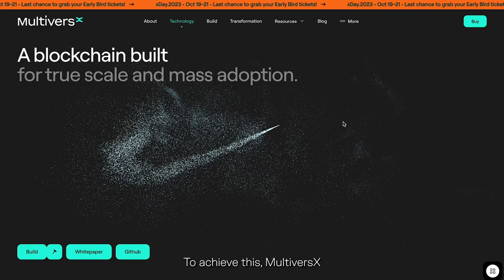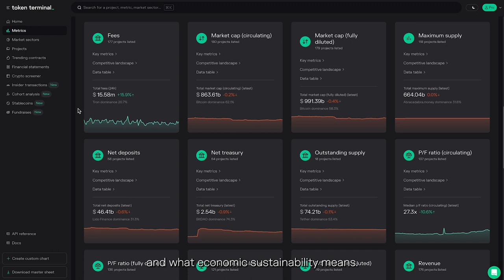MultiversX – Mass adoption, security, sharding, EGLD, xDay, and more | Fundamentals ep.73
In this episode we’re joined by Benjamin Mincu, the Founder and CEO of MultiversX – a Layer 1 blockchain, designed from scratch to bring a 1000-fold cumulative improvement in throughput and execution speed. To achieve this, MultiversX introduces two key innovations: a novel adaptive state sharding mechanism, and a secure proof of stake algorithm, enabling linear scalability with a fast, efficient, and secure consensus mechanism.

We discuss how MultiversX works, and what sets it apart from other blockchains on the market. We speak about the innovations behind achieving high transaction throughput, ensuring safety via an onchain 2FA mechanism, the effects of having tokens embedded into the protocol, and how the xPortal wallet and super app fit into the grande vision for MultiversX.

We then break down MultiversX’s current app, developer, and user landscapes - and speak about the upcoming xDay conference and hackathon, and how they aim to bridge the gap between builders and decision makers.

Finally, we speak about MultiversX’s economic model, the EGLD token, what the best metrics are to track the adoption of a blockchain network, and what economic sustainability means.

Tune in for a great discussion about MultiversX, and tackling the problems that are critical for mass adoption.

MultiversX.

Timestamps:
00:00 Introduction
01:47 MultiversX's core value proposition
04:48 The main optimizations that MultiversX has focused on
06:55 Implementing state, network, and transaction sharding all at once
10:24 What will blockchain do
for the internet?
14:44 Onchain two-factor authentication (2FA)
18:28 The challenges with implementing 2FA in crypto
21:12 xPortal – The portal to everything finance
28:02 The benefits of having tokens embedded into the protocol
29:45 The core contributors behind the development of MultiversX
31:57 Current app and developer landscape
36:10 Current userbase
39:47 The xDay conference and xDay hackathon
44:48 The renaissance of European ambition
47:21 MultiversX's economic model
50:45 Economic sustainability
52:21 Best metrics to measure and value a blockchain
54:41 Current challenges related to growth
58:29 What's next for MultiversX?

Crypto redefines the way businesses are built and operated.
Token Terminal gives you the tools to evaluate and track the most promising projects.

The following content is meant purely for educational and informational purposes, and should not be relied upon as financial, investment, legal, tax, or any other professional advice.

None of the content and information herein is presented to induce or to attempt to induce any reader or other person to buy, sell or hold any token or participate in any protocol or enter into, or offer to enter into, any agreement for or with a view to buying or selling any token or participating in any protocol. Statements made herein (including statements of opinion, if any) are wholly generic and not tailored to take into account the personal needs and unique circumstances of any reader or any other person. Readers are strongly urged to exercise caution and have regard to their own personal needs and circumstances before making any decision to buy or sell any token or participate in any protocol. Observations and views expressed herein may be changed by Token Terminal at any time without notice. Token Terminal accepts no liability whatsoever for any losses or liabilities arising from the use of or reliance on any of this content.